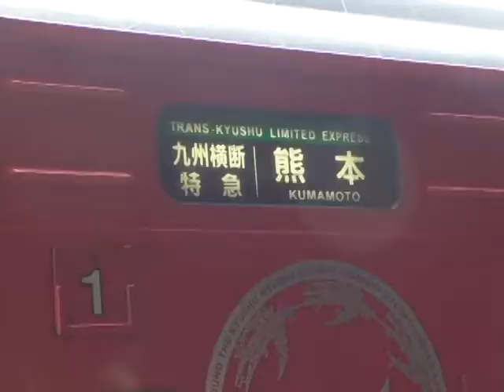不通のJR豊肥本線が全線開通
令和2年8月8日、熊本地震以来不通となっていたJR豊肥線の肥後大津・阿蘇駅間が4年4ヶ月ぶりに開通、阿蘇市内8つの駅で地元の市民らが全線開通を祝いました。